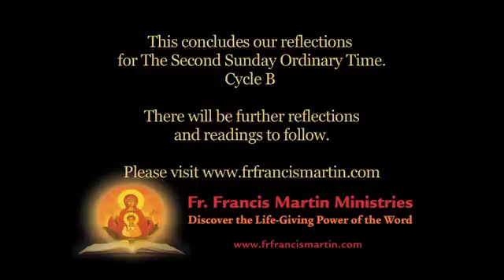2nd Sunday Ordinary Time, Part 4, Cycle B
The Gospel, John 1:35-42